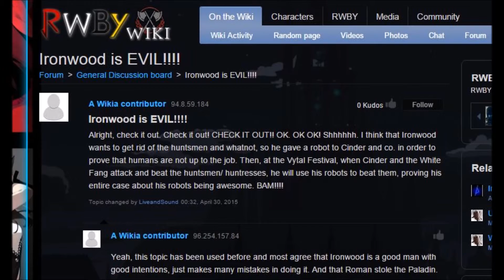Kawaii Ghost reads: "Ironwood is EVIL!!!!"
Yet another interesting comment...
Next up in the fantastic series, Kawaii Ghost reads comments: "ROY MUSTANG IS UGLY AS F@!=/#"

I do not own RWBY, the comment or anything mentioned in it. (Disclaimers...ughh)

I do take requests. Kawaii Ghost will read more fanfiction for your enjoyment in the future.